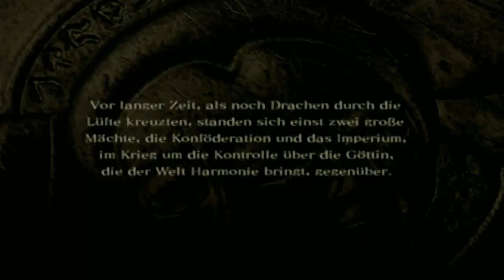Let's Play Drakengard [Part 1/Mitten im Schlachtgetümmel] (Blind/German/Deutsch)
Stellt euch vor hier stände eine kreative Beschreibung. Vielleicht überlege ich mir noch eine.